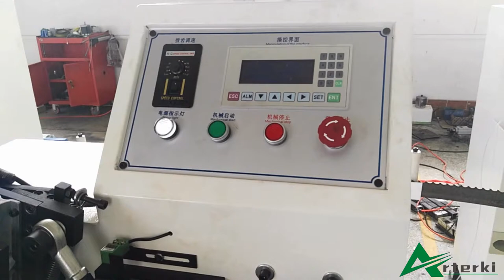Sharpening & Grinding machine for band saw blade